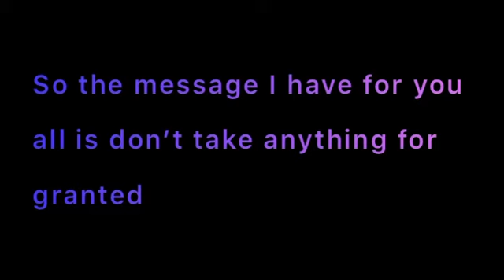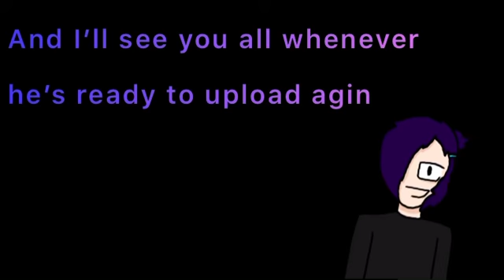We’re is he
Editor-GerBurger123